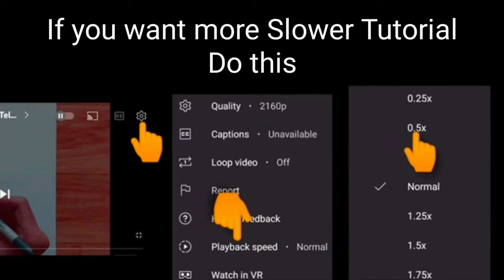Pakdam Pakdai Doggy Don Drawing | How to Draw Doggy Don | Sketch Drawing | Easy Sketches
Must watch -

Hey Artists, Welcome to our Prashant Patil Arts channel 😊 In this video I shown you, Pakdam Pakdai Doggy Don Drawing | How to Draw Doggy Don | Sketch Drawing | Easy Sketches

Your Queries -

1] Pakdam Pakdai Doggy Don Drawing | How to Draw Doggy Don | Sketch Drawing | Easy Sketches
2] pakdam pakdai drawing
3] pakdam pakdai drawing easy
4] drawing of pakdam pakdai
5] how to draw pakdam pakdai
6] how to draw pakdam pakdai characters
7] pakdam pakdai
8] drawing
9] easy drawing
10] sketches
11] simple drawing
12] sketch
13] cartoon drawing
14] cartoon sketch
15] easy cartoon drawing
16] cute cartoon drawings